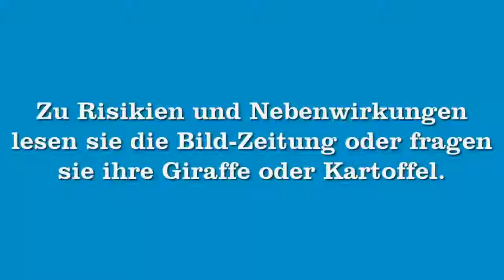Dragonball-Gespräche II | BeastFactor #053 [Philipp]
EXTRATAGS:
quabbe lp let´s play lets the thequabbe quabe quabbelp quabe quabbel minecraft funny lustig dumm dämlich official video mod cheats let's lets play lego fail map training ausraster ausrasten rastet aus original scheiße news nachrichten hunger blöd müll müllmann müllabfuhr töten challenge spaß spass am zocken unterhaltung fun deutschland deutsch german deutsches commentary commentery play spielen spiel soundtrack grafik 1280 720 p wortwitze flach flachwitze quab qua be bbe tomate krosse